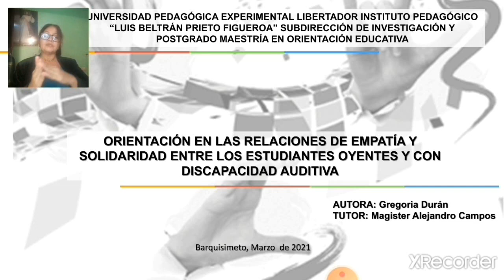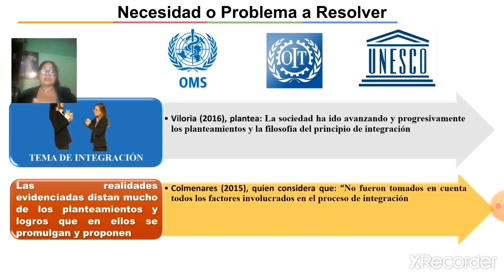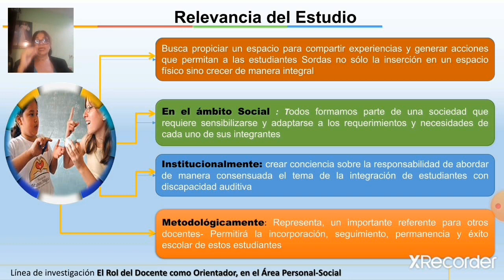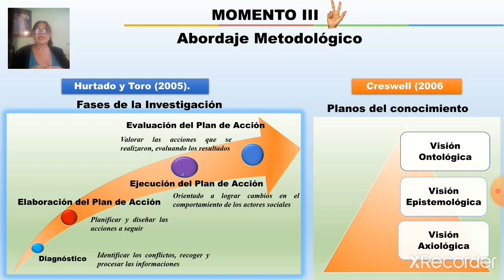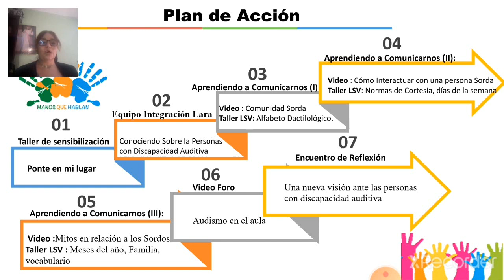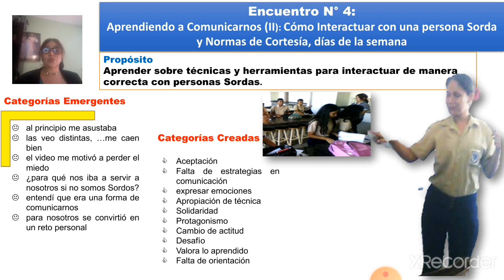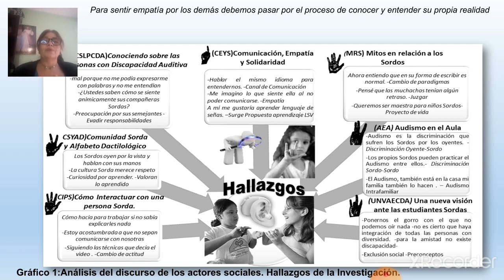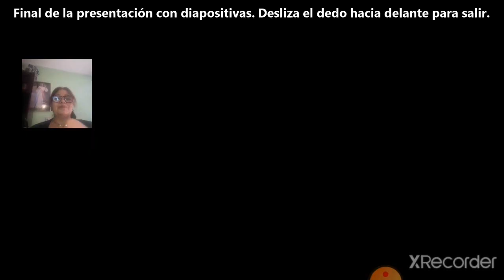Sustentación Trabajo de Grado Gregoria Durán- UPEL-IPB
Investigación cualitativa  adscrita al paradigma socio crítico apoyada en el método de investigación acción participante. Tuvo como propósito desarrollar un plan de acción para orientar las relaciones de empatía y solidaridad entre los estudiantes oyentes y sus compañeras Sordas en 5to Año sección B de la mención de Asistente Gerencial de la E. T.C. “Francisco Jiménez Valera”, ubicada en la comunidad de San Francisco en Barquisimeto Estado Lara.